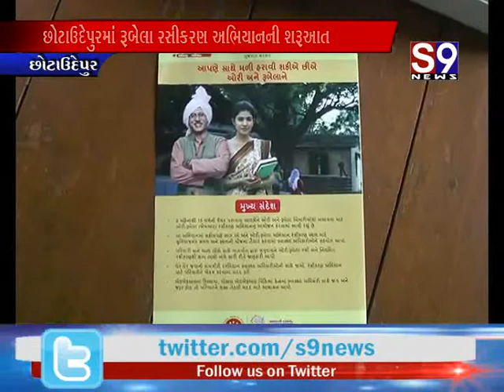છોટાઉદેપુર : એસ એફ હાઈસ્કૂલમાં રૂબેલા રસીકરણ અભિયાનની શરૂઆત